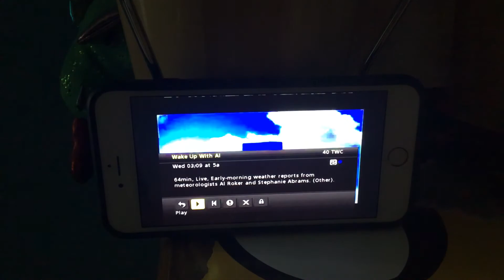The Weather Channel Wake Up With Al Promo (2005-April 1, 2011)